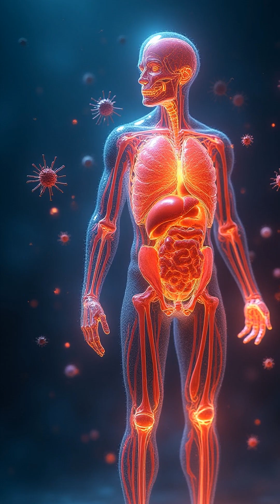The Skin A Protective Shield